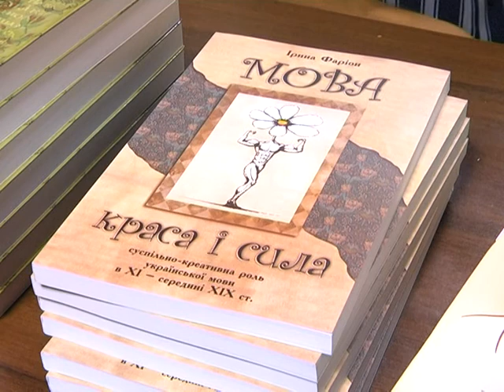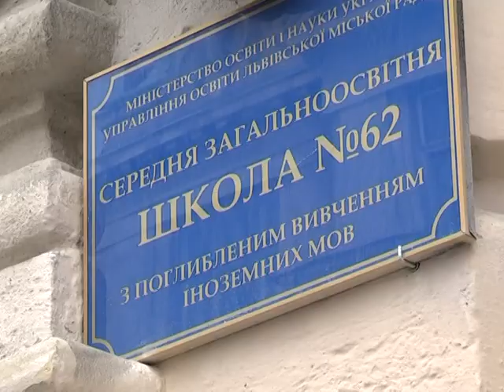20 08 2013 VICH NA VICH V MPEG2 DVD PAL